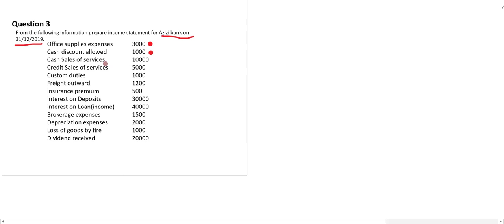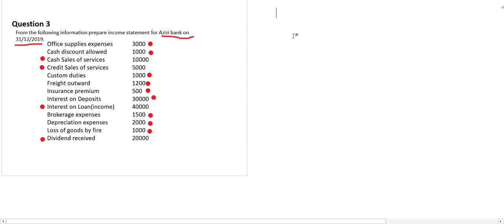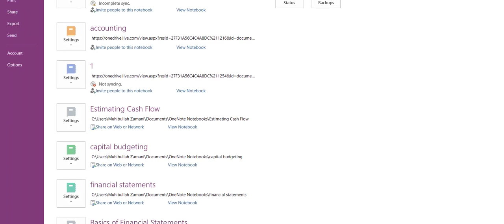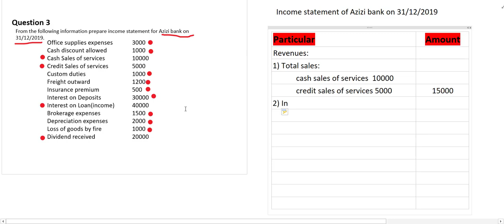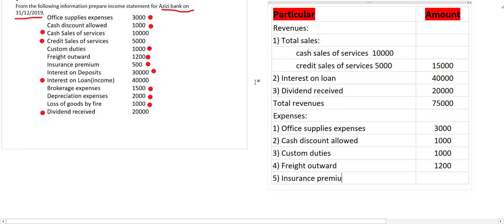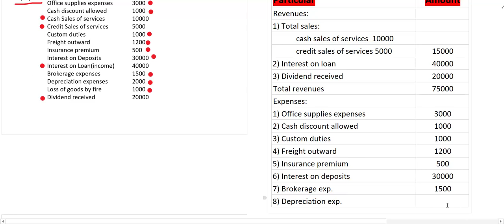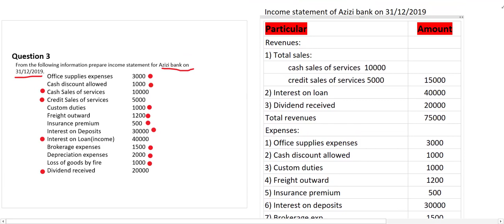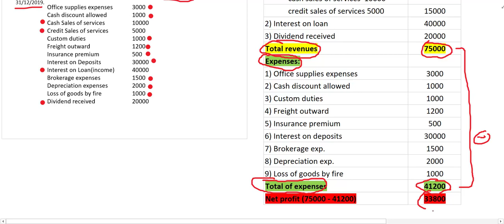Lecture 13: Example and Solution of the Income Statement Part 3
this video explains the income statement with example